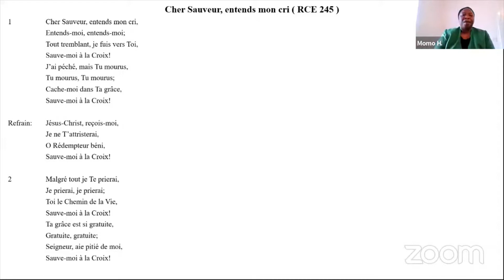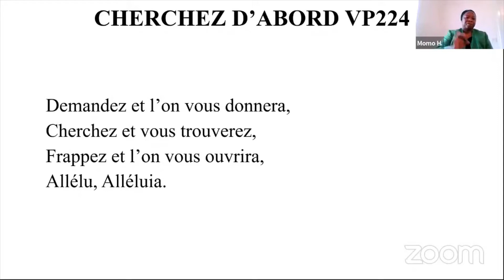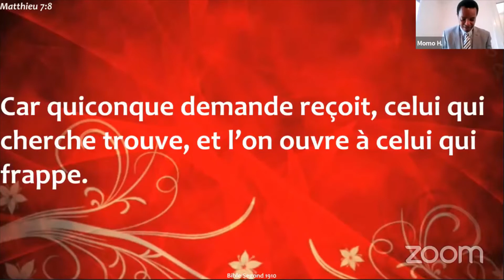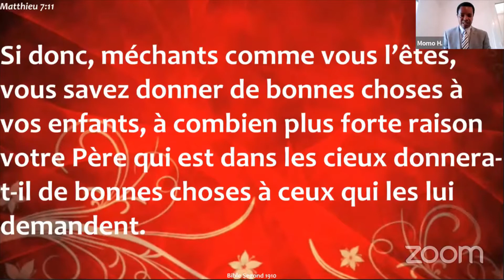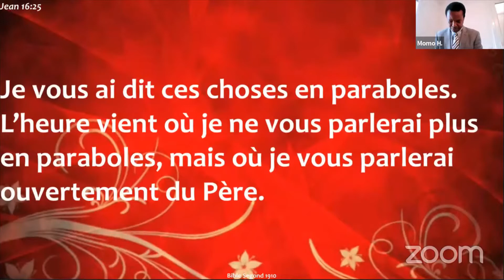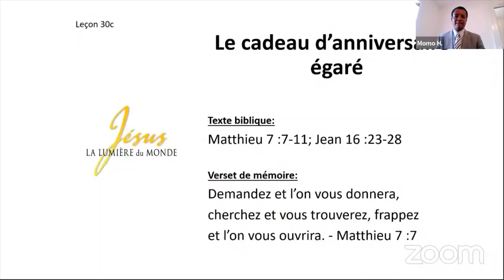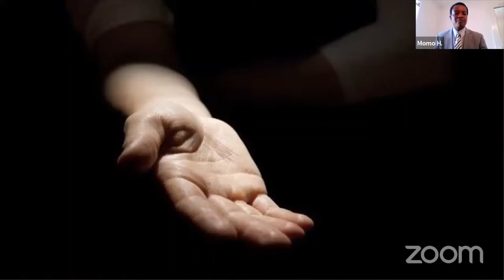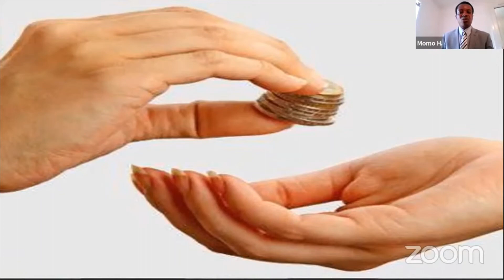Le cadeau d'anniversaire égaré - Leçon des enfants 21-02-2021 - LA FOI APOSTOLIQUE FRANCE